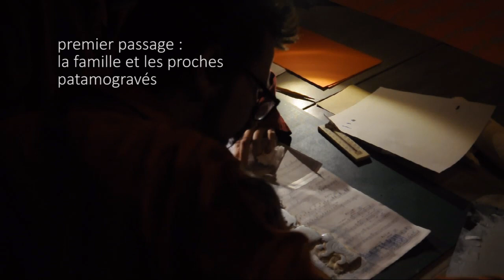Bulletin V, le fanzine de C. de Trogoff et L.L. de Mars- cortège de patamogravure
Techniques mixtes d'estampages (cordelette et estampage de pâte à modeler). Ce bulletin était consacré à "serpents et enterrements" en référence à la phrase "le cinémascope c'est bon pour filmer les serpents et les enterrements" phrase diversement attribuée. Le principe de ce bulletin est de fonctionner en dépliages pour avoir des plans "panoramique".
On y trouve en couverture plusieurs passages sérigraphiques sur papier doré et à l'intérieur l'enterrement du serpent une impression utilisant la pâte à modeler comme support ( une technique enfantine apprécié de PCCBA).
Le bulletin était tiré à 25 ou 30 exemplaires.